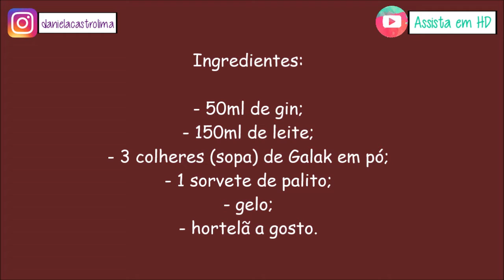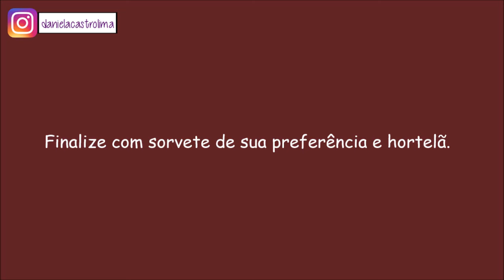Receitando: Drink Batida de gin com Galak - Por Cecilia Castro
Receita de Batida de gin com Galak em pó. Ideal para quem gosta de drinks doces